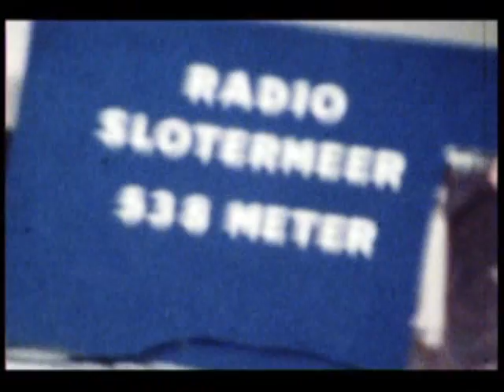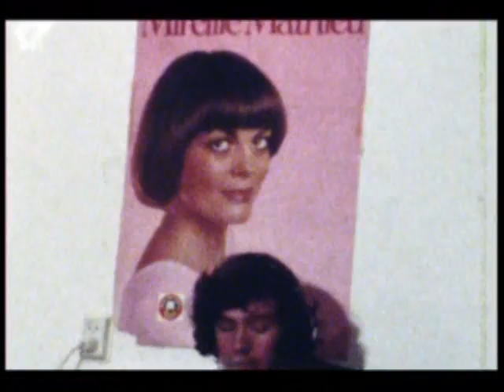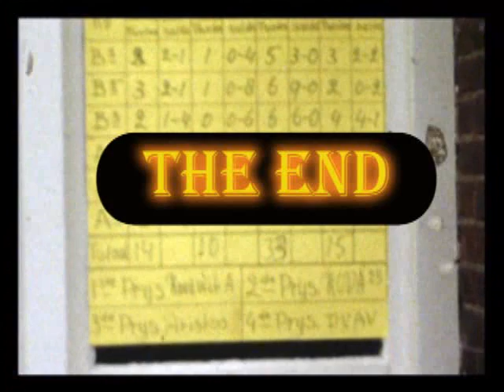Oude familie video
Darrell Nixson als baby, Rob van Cutsem, Judith Williams, Monique, Anne Williams, Charles Williams, Joke Nixson, en papa en mama van Cutsem, Rietje en Leny in heel oude video